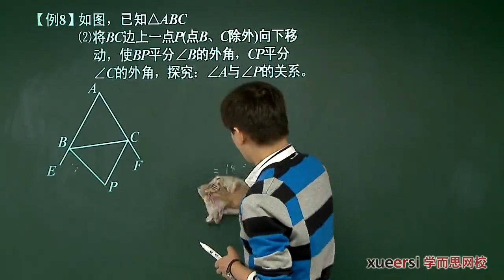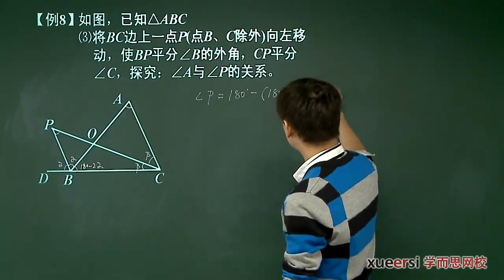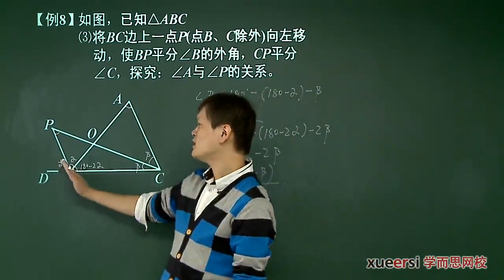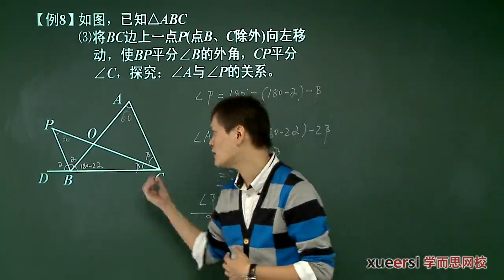三角形的认识下知识点2